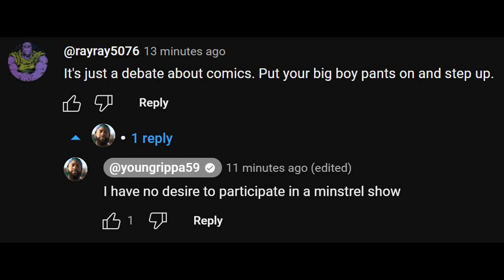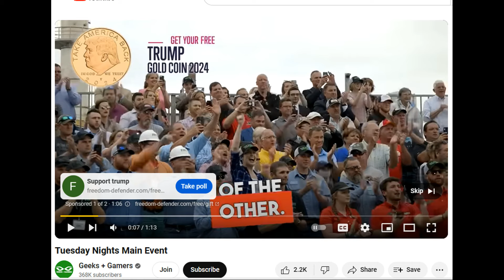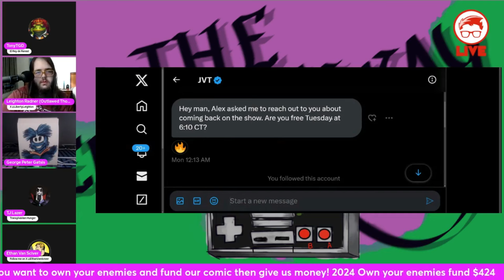Eric July Is...Eric July-Runs From Ethan Van Sciver! Eric's Chicken Move & Geeks + Gamers Cringe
Ethan was willing to TALK... Eric decided to WALK VERY fast like a female chicken. Is Eric not engaging with the toxic or is Geeks + Gamers defending a racist and coward - again?